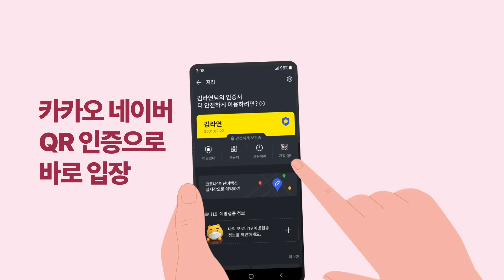[Unmanned Store Solution] Korea, 무인매장 솔루션 l Suprema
슈프리마 무인매장 솔루션은 다릅니다!
각종 무인범죄?! 슈프리마 무인매장 솔루션으로 범죄 제로!

- 카카오톡/네이버 지갑 QR을 통한 편리한 신원 인증 및 입출입 시스템
: 전국민이 사용하는 카카오톡과 네이버 앱 기반의 서비스로 이용객에게 높은 편리성을 제공합니다.

- 무인매장 최초 관리자용 모바일 APP을 통한 매장 이용 고객 출입 현황 실시간 확인 및 매장 출입문 원격 제어
: 출입인증 시 이용객에게 개인정보 제공 동의 알림이 발송돼 심리적으로 범죄 억제 효과가 있습니다.

- 실시간 관리 시스템을 통한 이용객 신원 확인 및 범죄 예방
: 도난 및 파손 발생 시 매장 이용자에 대한 신원 확인 통해 신속한 사후 조치 가능

- 카카오톡 지갑 QR 또는 네이버 출입증 도입 시스템을 통한 무인매장 홍보
: 카카오톡 및 네이버 사용처에 업체 등록 서비스 제공, 해당 채널 서비스와 연계한 마케팅 방법을 기획 및 홍보 가능

현재 무인 편의점, 밀키트, 무인카페 등 23개 업종, 약 200개 이상의 매장에서 슈프리마 솔루션을 사용하고 있습니다.
슈프리마 무인매장 솔루션은 자사의 독보적인 출입인증 기술과 영상 모니터링 기술을 기반으로 안전하고 효율적인 무인 매장 운영을 지원하는 출입인증솔루션 입니다.